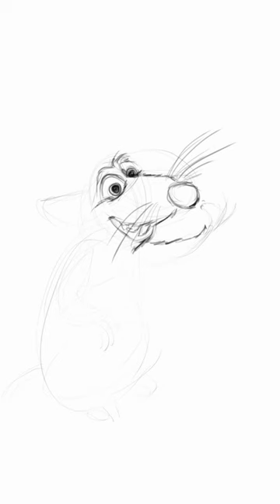Remy in Ratatouille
Ratatouille (/rætəˈtuːiː/; French pronunciation: ​[ʁatatuj]) is a 2007 American computer-animated comedy film produced by Pixar and released by Buena Vista Pictures Distribution. It is the eighth film produced by Pixar, and was co-written and directed by Brad Bird, who took over from Jan Pinkava in 2005. The title refers to a French dish, "ratatouille", which is served at the end of the film, and is also a play on words about the species of the main character.